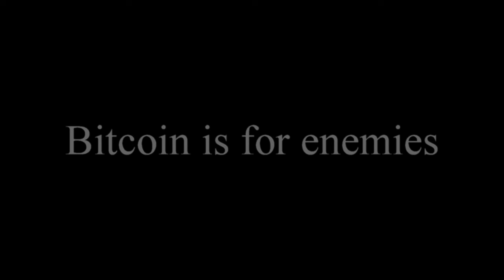Bitcoin is for enemies [Parodie d'un titre des Béruriers noirs]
Détournement d'un classique des Béruriers noirs en hommage à la communauté hétéroclite des bitcoiners.

Réalisé avec une IA.